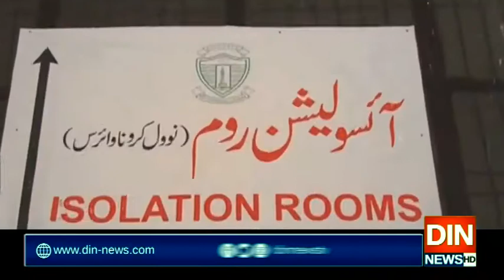کرونا آلات کی عدم فراہمی سے متعلق ڈاکٹرز کی درخواست جرمانے کیساتھ خارج